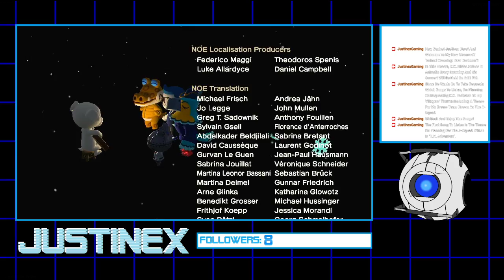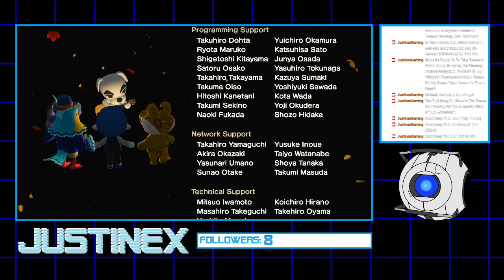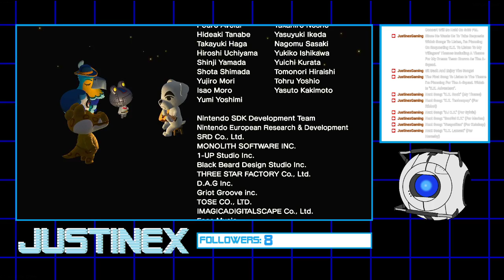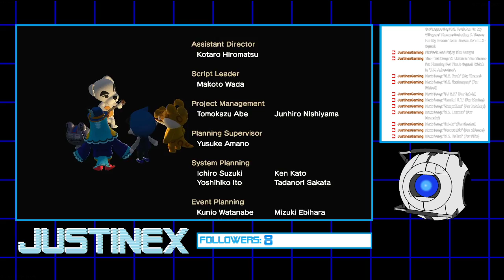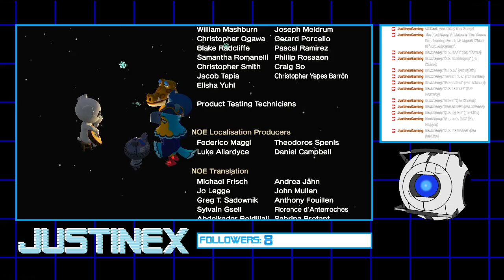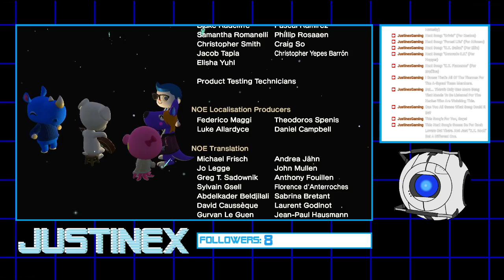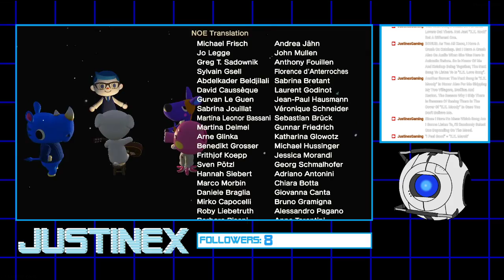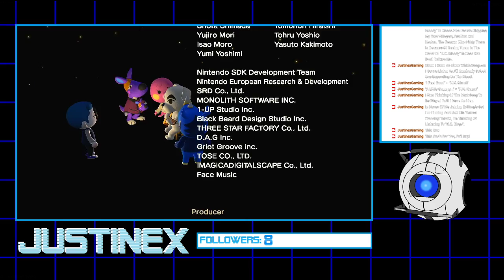K.K. Slider Live In Animalia! | Animal Crossing: New Horizons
Today Is Saturday In "Animal Crossing: New Horizons". Which That Means Today Is The Day When K.K. Slider Visited Animalia For His Concert. In This Stream, We Listen To His Various Songs In Tribute For My Dream Team.
Join The Justi-Next Generation, My Friends!

Streamed From Twitch